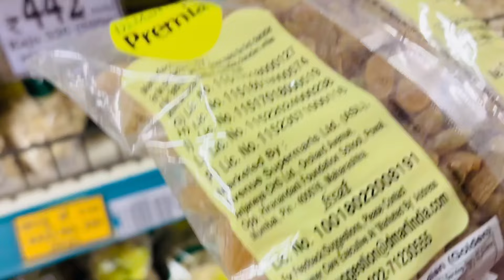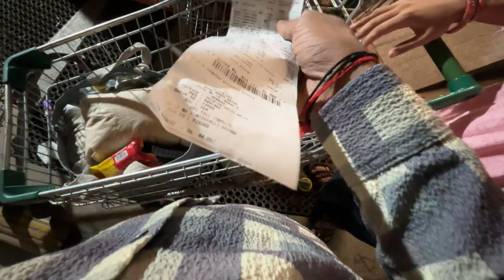Aje ame gya Dmrt 😍 આજે અમે ગ્યા ડીમાર્ટ 😍 || jogesh desai vlogs